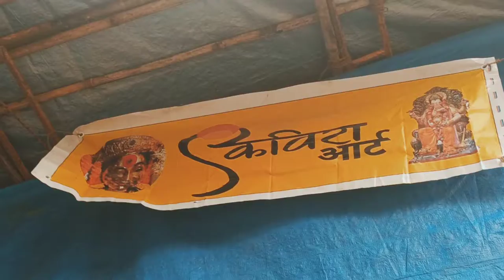Ganesh Chaturthi 2021 | Coming Soon.....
Ganesh Chaturthi 2021 | Coming Soon. | Jai Maharashtra Films